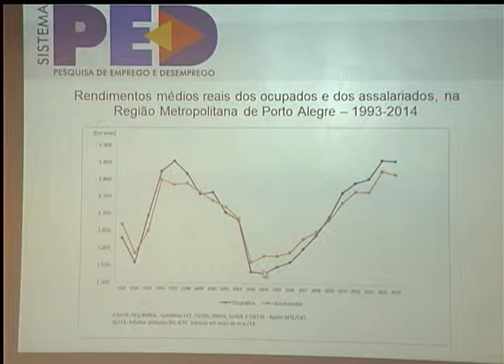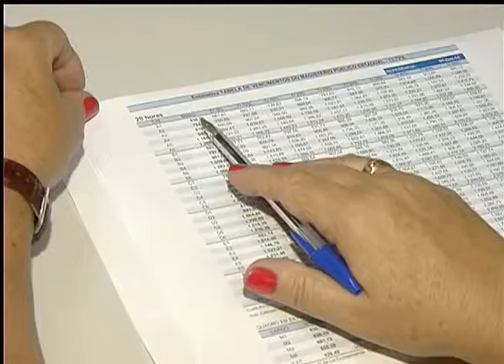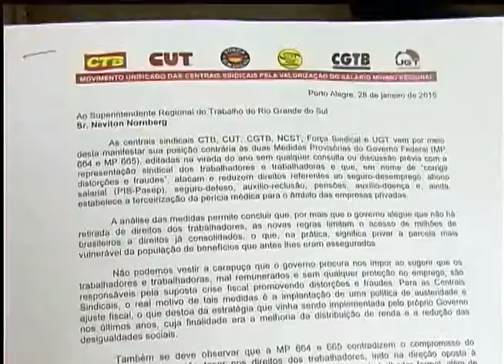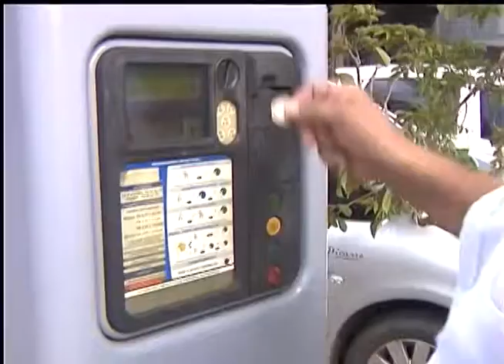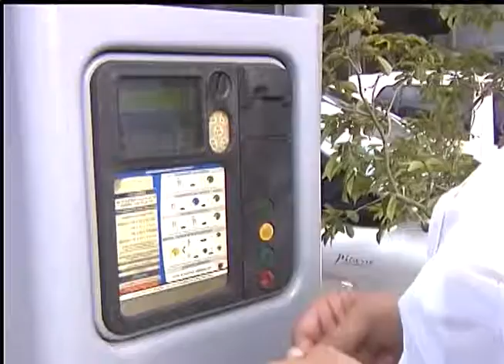Jornal da TVE | 2ª edição - 28/1/15